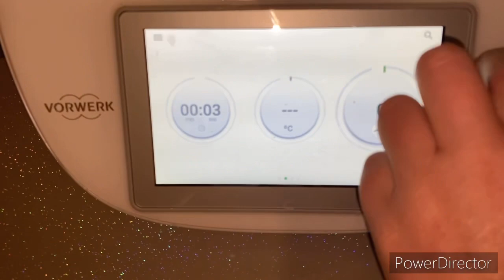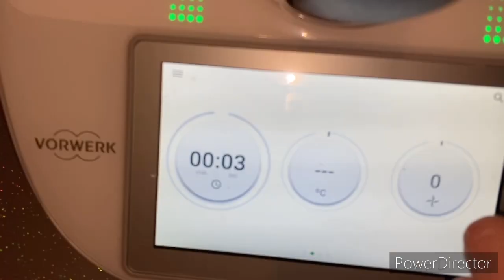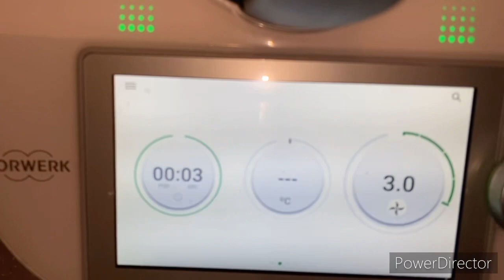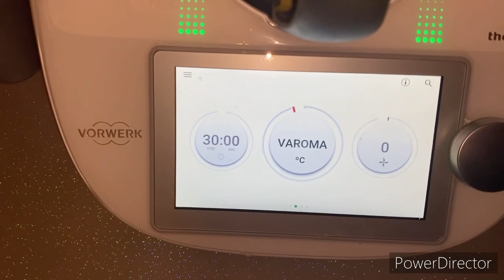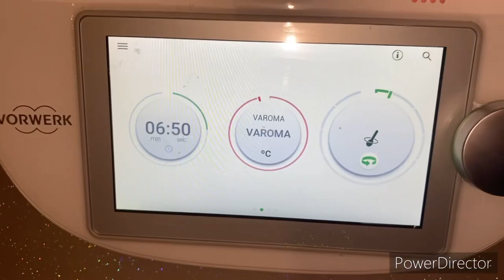la recette de poulet aux olives au Thermomix facile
je vous propose la recette de poulet aux olives au Thermomix c'est une recette facile à faire avec Thermomix